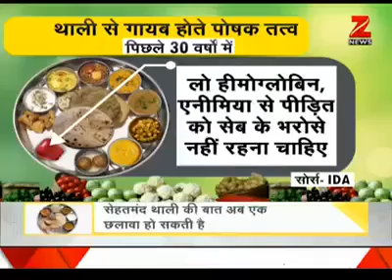Heath banane ka asan tarika .. yes khana Khao sarir banao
sehat  banane ke liye protein our healthy food khana chahiye
fast food and bahar ka khana
avoid karen